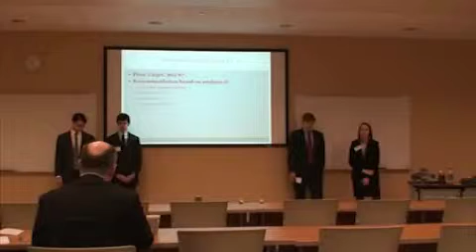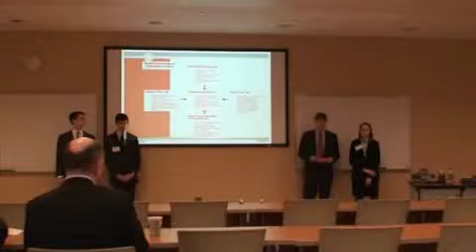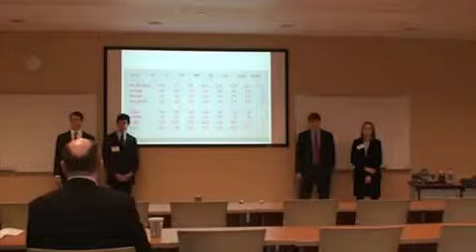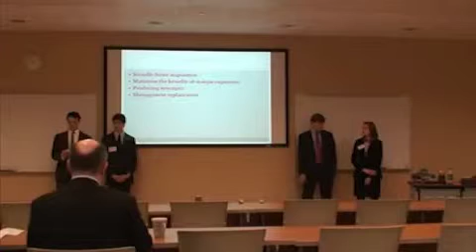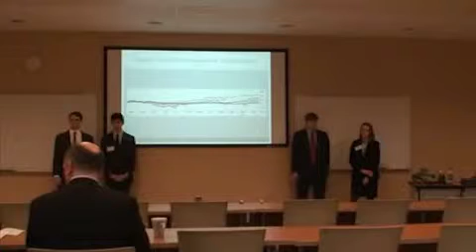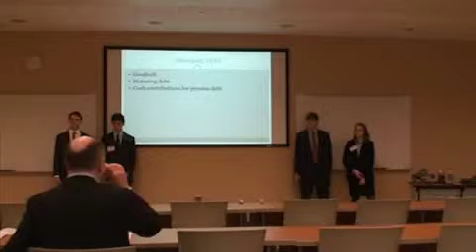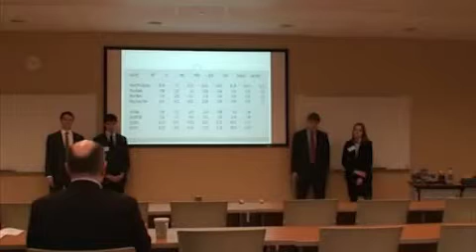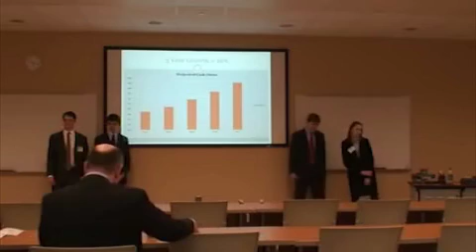Furman - Investment Research Challenge